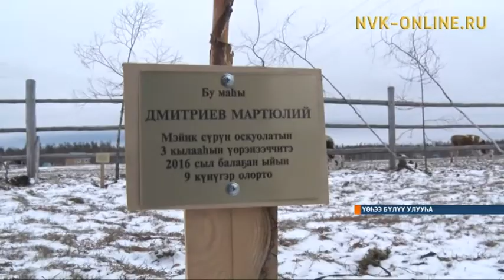Үөһээ Бүлүү Мэйик нэһилиэгэр эдэр ыччаттар үксээтэ